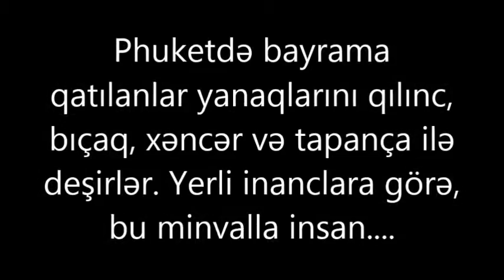Dünyanın ən qorxunc bayramı olan "Vegetarianlar bayramı" (18+)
Abunə ol!